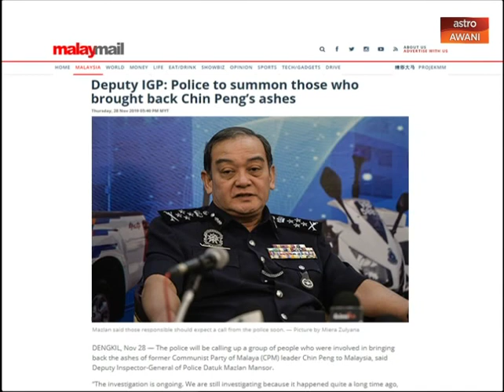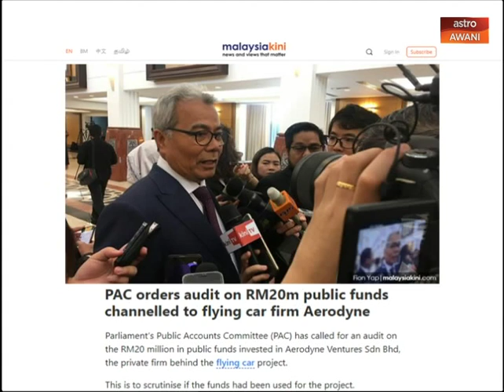Consider This: Nation of Worriers, not Warriors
The new National Worry Index captures the concerns of the public over the economy and personal security even while the social media explodes on the returned ashes of the long dead leader of the Communist Party of Malaya. Melisa Idris and Sharaad Kuttan look at the headlines of the day.